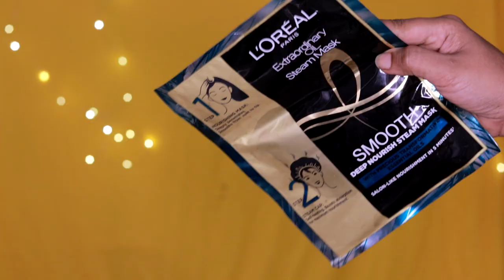Non sponsored products that helped me to maintain my unruly dull frizzy hair|Shampoo conditioner Spa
Buying Links :

❤I sincerely thank all of you , my lovely FAMILY MEMBERS and also my VIEWERS for choosing to click on my ordinary video among the already great and amazing ones here.
Karimashi

Big  🐻  Hugs❤️